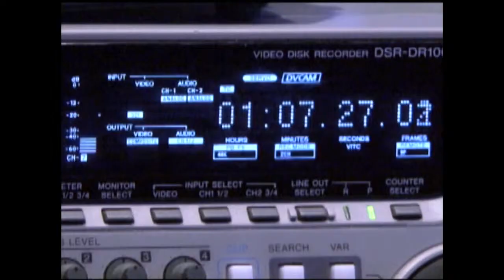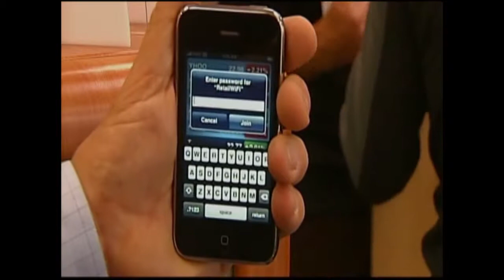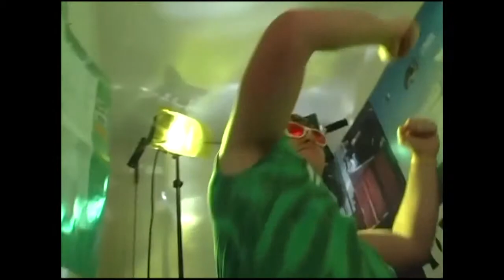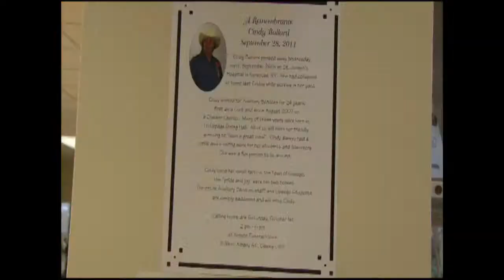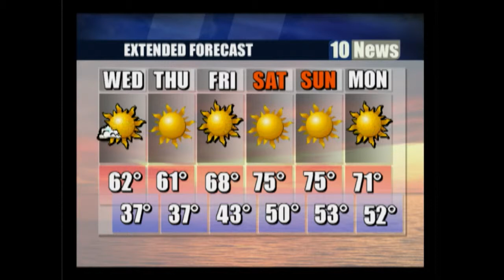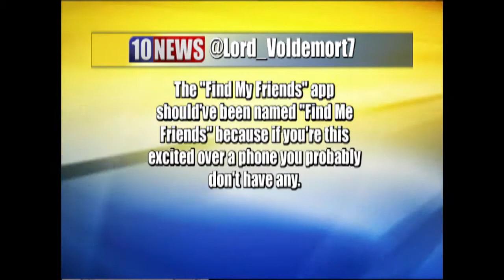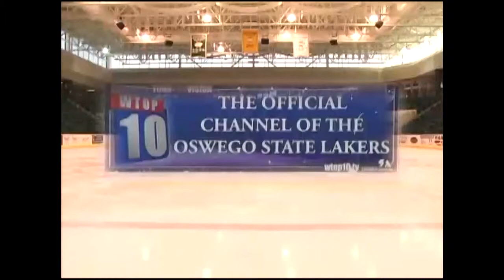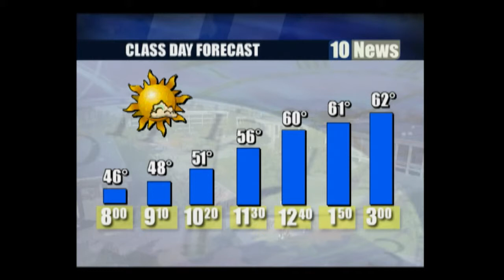News Tuesday 10 04 11